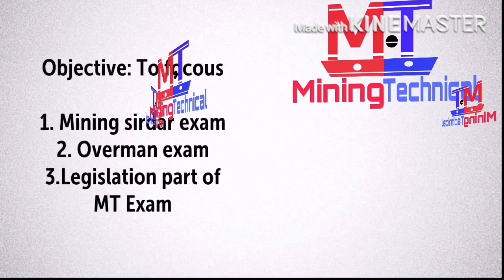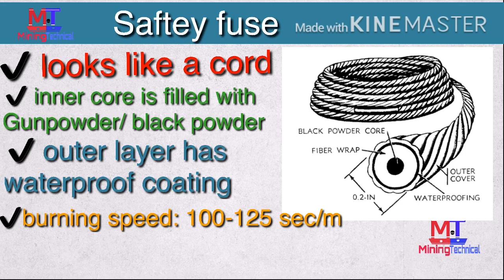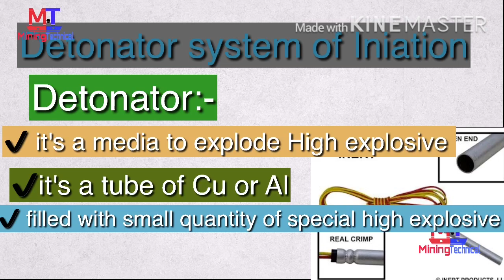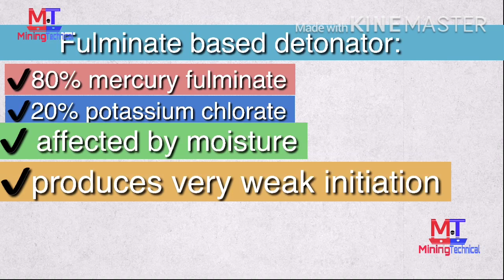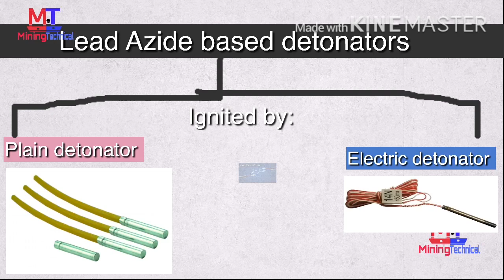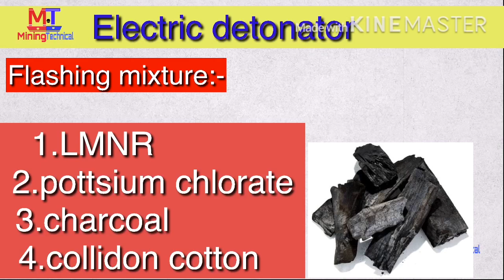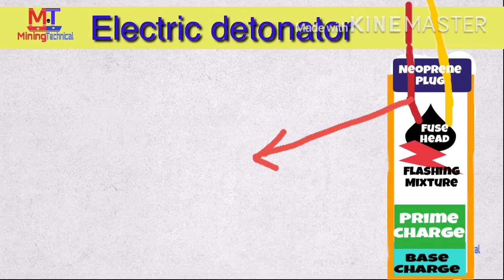detonators || part 1 || mining videos || mining videos in hindi || mining videos india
🔵 detonators part 1

🔘 what are the mode for the initiation/ ignition of explosive???

🔵 what are fuse system and detonator system of initiation ??

🔘 what is saftey fuse ??

⚪️what is detonating cord???

🔶 what are fulminate based and lead azide based detonators ??

🔶 what is plain detonator??

🔹 what is electric detonator ???

Answers of all above questions are present in this video.

अगर आपको हमारा विडियो पसंद आया तो
अगर कोई सुझाव या सवाल हो तो comment करे

और bell icon🔔🔔🔔 को ज़रूर दबाए
ताकि इस चैनल पर कोई भी विडियो upload होने पर सबसे पहले आपको जानकारी मिले

जय हिन्द
जय भारत